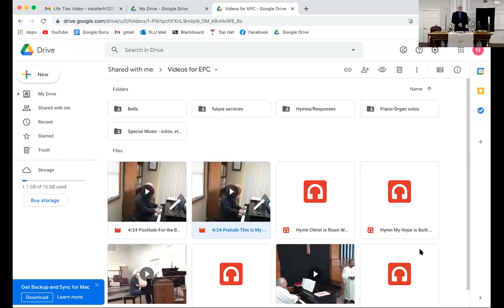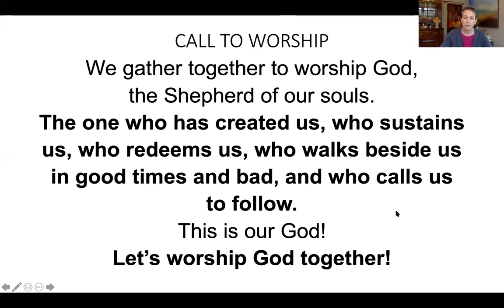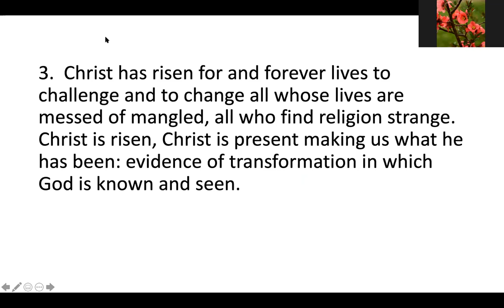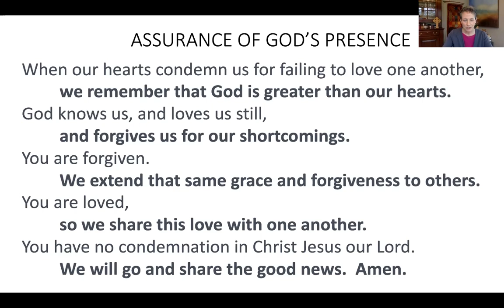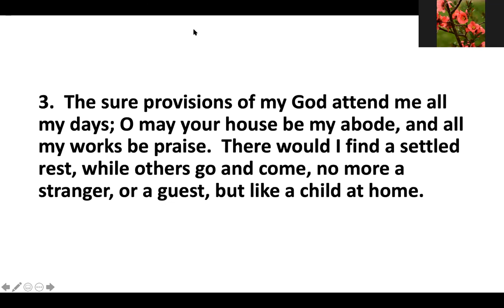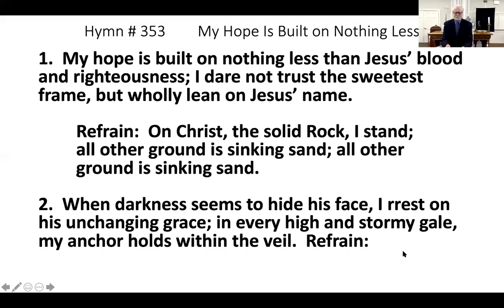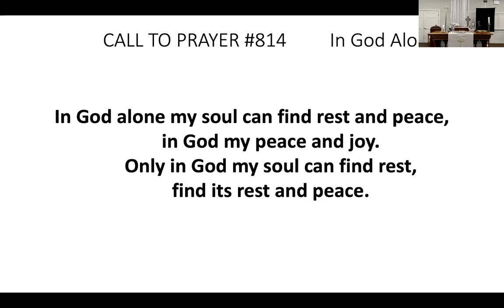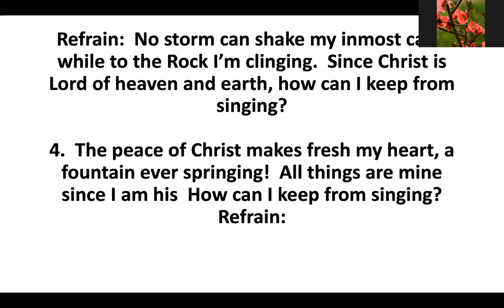Ewing Covenant 04/25 Service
Enjoy the Ewing Covenant worship service from Sunday, April 25, 2021!